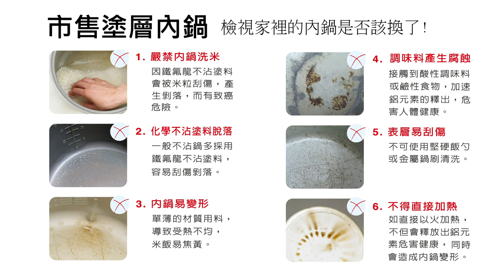【飛碟特派員】空中義賣會-牛頭牌10人份全功能智慧電子鍋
【飛碟空中義賣會】
🎉第三週飛碟空中義賣會🎉
 將在12/12「哥哥妹妹有意思」節目熱情展開🙌🙌🙌
義賣所得將全數捐給「安得烈食物銀行計畫」

【12/12義賣商品】
👉 牛頭牌 10人份全功能智慧電子鍋
(產品定價$10,500、起標價$7,000)
 👉 牛頭牌 15人份厲害電鍋+美國Contigo保溫瓶組合
(不鏽鋼保溫瓶、運動直瓶飲、兒童吸管瓶)
(產品定價$10,550、起標價$7,000)
👉 HP Sprocket 口袋相印機山茶花水晶限量版禮盒

🎉【參加方法】
 1.可先填寫表單，留下基本資料，活動時間將會call-out給您
 2.未填表單者，歡迎在活動期間撥打(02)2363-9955一同競標
 3.得標後當日，將由飛碟工作人員與您聯繫
 4.安得烈慈善協會收到款項後，將會把款項轉換成食物箱，為台灣弱勢兒童傳愛送暖

🎉【若欲小額捐款】
歡迎致電飛碟電台 (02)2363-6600 #340
或是至飛碟粉專私訊小編喔

❤️本活動所募得款項將會直接匯入財團法人中華安得烈慈善協會❤️
❤️「飛碟空中義賣會」誠摯邀請您一起參與義賣做愛心❤️